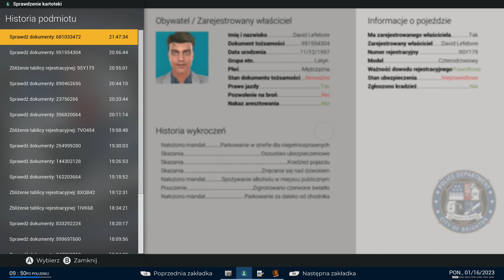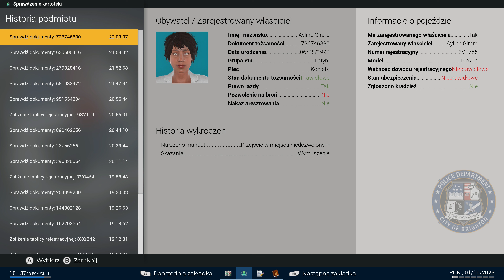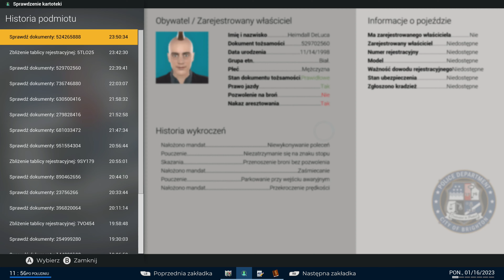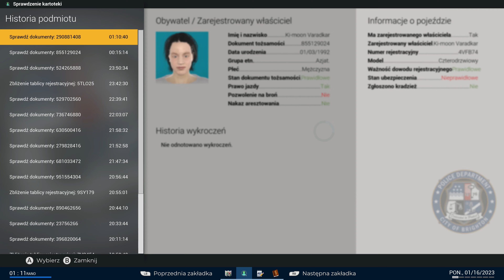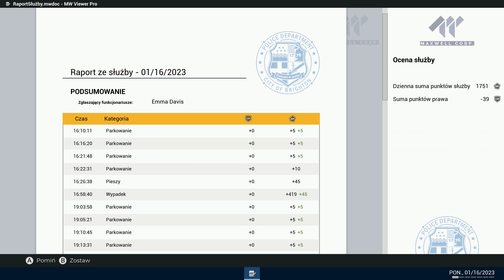Police Simulator: Patrol Officers PL 👮‍♀️ | Xbox Series X | #39 Wieczorny patrol w Bannock